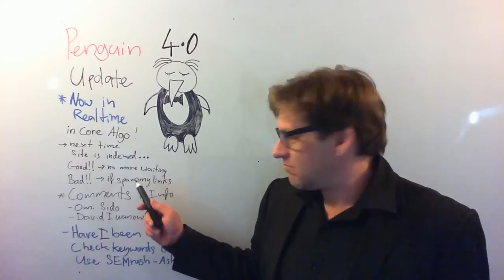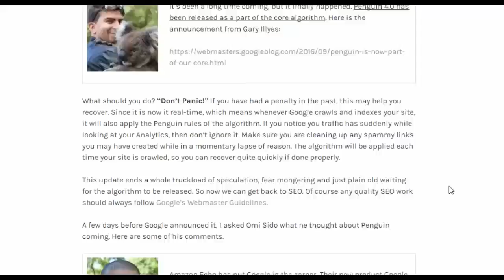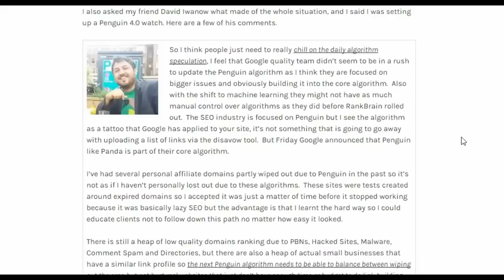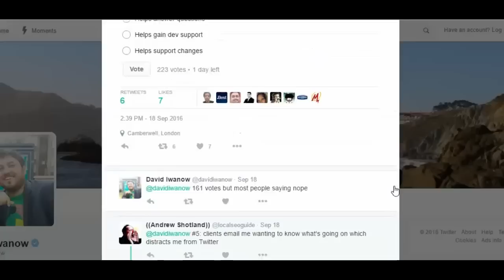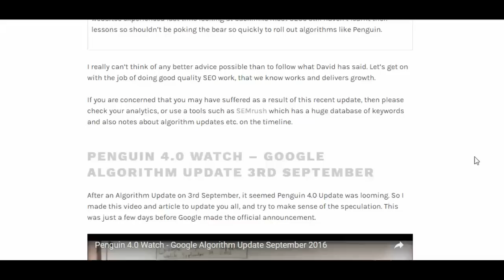Penguin 4.0 Update now in real-time so get back to SEO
Penguin 4.0 is now in real-time so get back to SEO. Please read the full Blog article with comments from David Iwanow and Omi Sido.